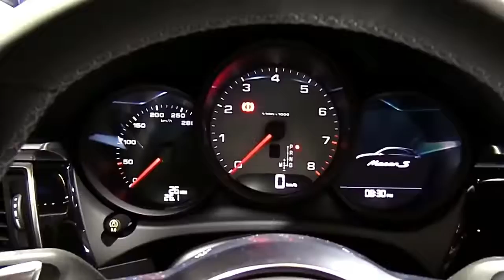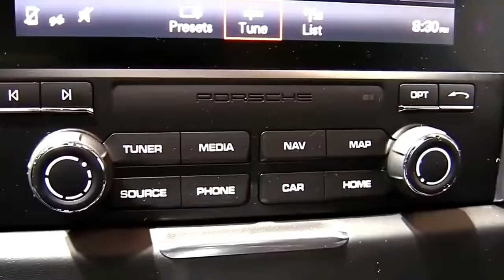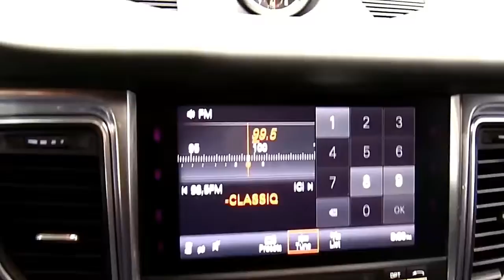2018 Porsche Macan S Limited Edition Design Special Limited First Impression Lookaround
2018 Porsche Macan S Limited Edition Design Special Limited First Impression Lookaround